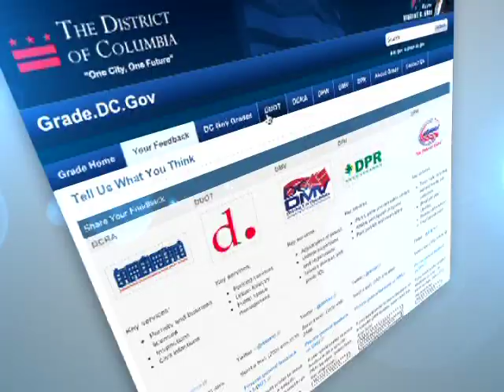Grade.DC.Gov PSA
Grade.DC.Gov will enable residents to provide their on-demand comments and opinions via text, tweet or Facebook post as well as via the initiative's namesake Web portal. After harvesting the online commentary, newBrandAnalytics will interpret and analyze qualitative feedback.